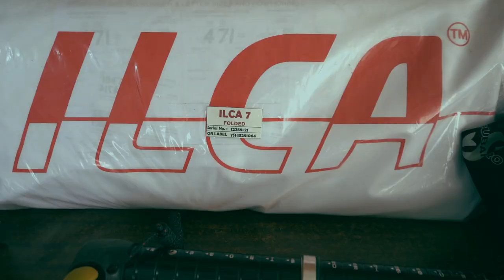1st CNS International Sailing Regatta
Pakistan Navy in coordination with Pakistan Sailing Federation is hosting 1st CNS International Sailing Regatta from 14 - 20 March 2023.